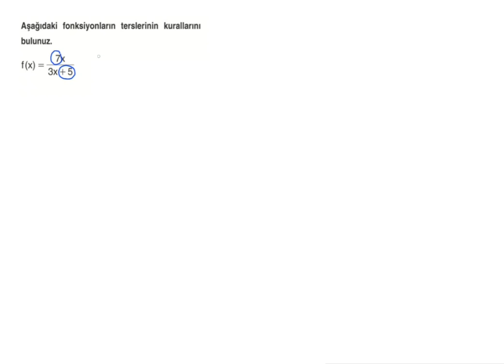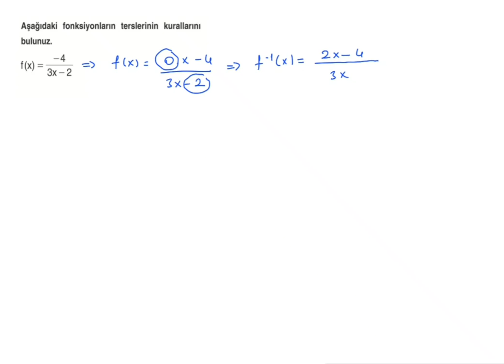10.Sınıf Matematik FL-2.Fas.-Kazanım 62